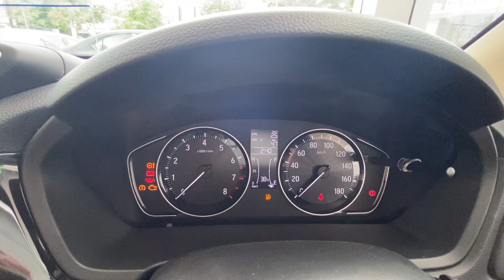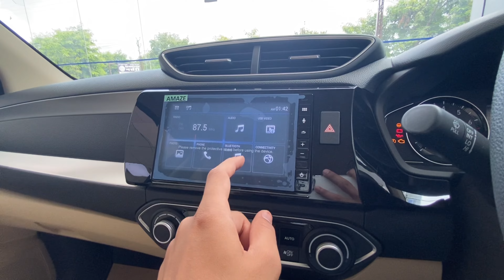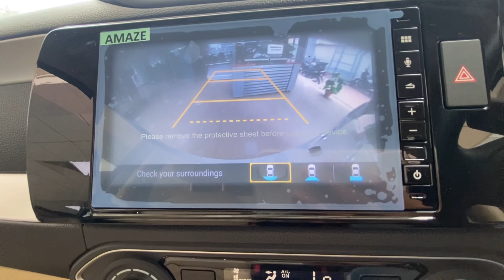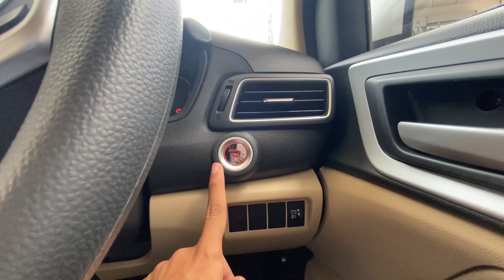Honda Amaze vx 2023 - mini honda city | Interior & Exterior Quick walkaround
2023 honda amaze
2023 honda amaze vx
2023 honda amaze review
2023 honda amaze price
Amaze 2023
2023 amaze
Amaze s model
Amaze vx model
Amaze 2023 top model
Amaze 2023 base model
Amaze 2023 review
Amaze 2023 facelift
Amaze 2023 mileage
Amaze 2023 vx
Amaze 2023 s
Amaze vs dzire
Honda amaze vx cvt
Honda amaze vx mt
Honda amaze 2023 vx
Honda amaze 2023 s
Honda amaze vx interior
Honda amaze interior
Honda amaze mileage
honda amaze vs swift dzire
honda amaze vs baleno
honda amaze vs tata tigor
honda amaze vs hyundai aura
honda amaze vs honda city
honda amaze vs tata altroz
honda amaze vs i20
honda amaze vs tata punch
honda amaze vs dzire
honda amaze vs swift
honda amaze vs aura
honda amaze vs verna
honda amaze all variants
honda amaze alloy wheels
honda amaze alloy wheel modified
honda amaze all colours
honda amaze all colours 2023
honda amaze alloy wheels price
honda amaze all model review
honda amaze all accessories
honda amaze all model
honda amaze all variants 2023
honda amaze alloy
honda amaze all variants price
Motorcraze
Motoroctane
Anubhav chauhan
Namaste car
Fuel injected
Faisal khan
Tushar sharma
Dds
Arun panwar
Rajani chaudhary
Gagan chaudhary
Her garage
Autocar india
Power racer
Js films